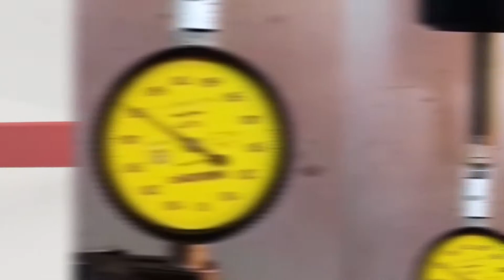BT40 Tool Holders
Real shot display of BT CNC tool holder We specialize in manufacturing CNC tool holders!